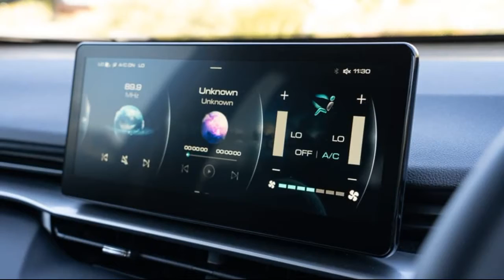2021 Haval H6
Haval H6 2021 Review

The latest Haval H6 is an impressive new contender in the super-competitive mid-size SUV segment, which is the top-selling vehicle category in Australia. With a modern design, luxurious and high-tech interior, and with build quality that impresses, the new-generation Haval H6 represents a significant shift forward for the Chinese brand. Its showroom appeal is further enhanced by a potent turbo-petrol engine, twin-clutch gearbox, loads of room and a strong seven-year warranty. And topping it off, pricing starts at a compelling $30,990 drive-away. What more could you ask for?...